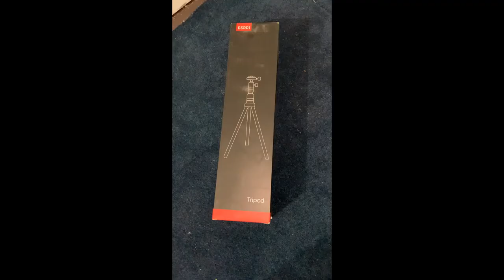Video Unboxing of the ESDDI Camera Tripod, DSLR Tripod. Available On Amazon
This is a Professional Aluminum Tripod. Its strong Aluminum alloy body can load 8KG camera equipment. Can Reach Up to 78 Inches. Very User Friendly!